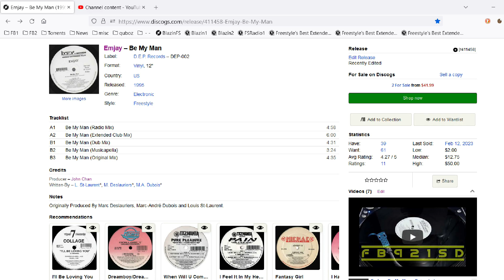Emjay - Be My Man - FB